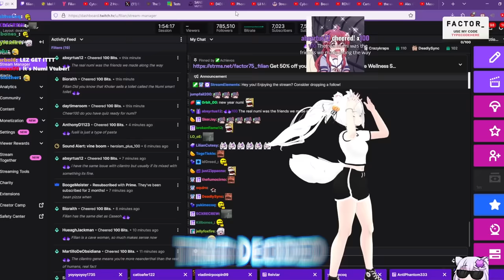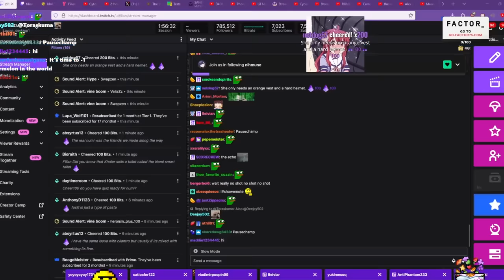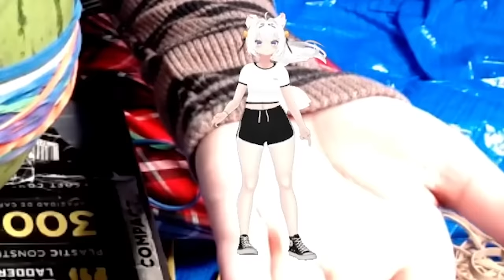Filian & Numi Explode A Watermelon With RUBBER BANDS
I stream LIVE @ Monday and Wednesday at 7pm PST/10pm EST and Saturday at 4pm PST/7pm EST if you want to say hi!